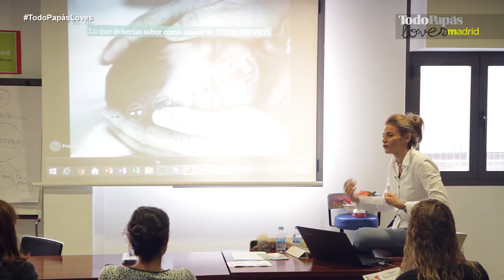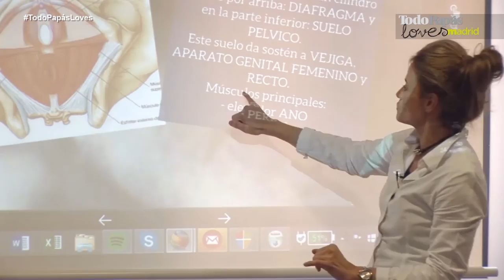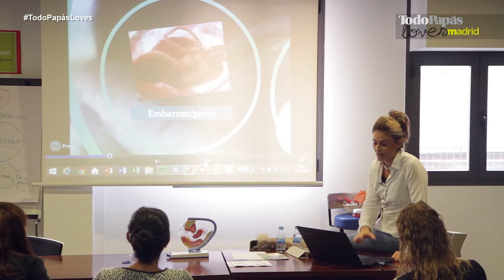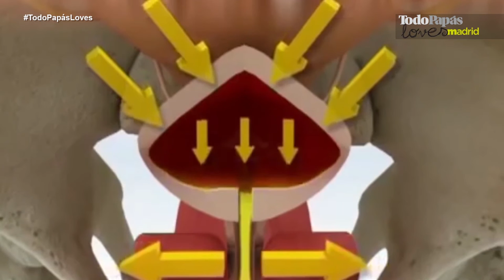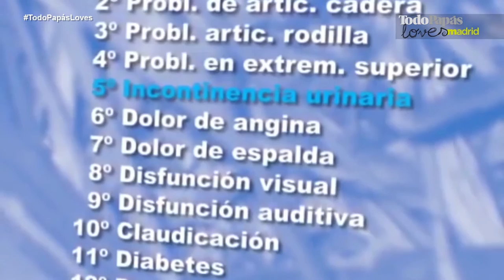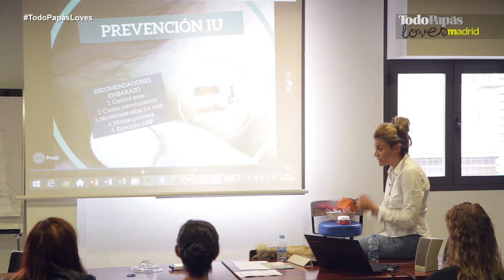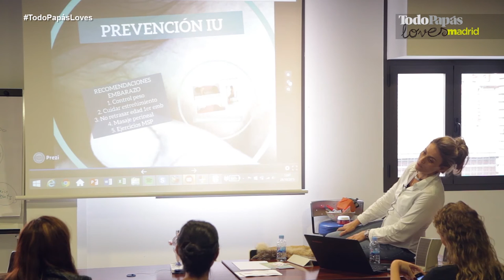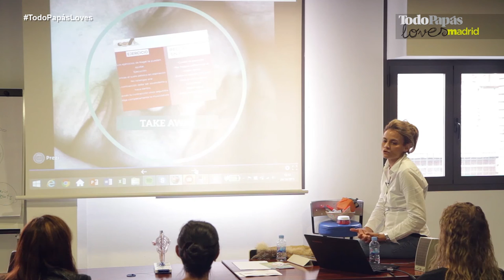Suelo pélvico: todo lo que debes saber Gema García en TodoPapasLoves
¿Qué factores alteran el funcionamiento del suelo pélvico? ¿Cómo prevenir la incontinencia urinaria?.

Descubrimos una estructura de nuestro cuerpo fundamental en la sexualidad, la micción y la deposición; funciones vitales básicas.

El embarazo y el parto son factores que dañan el suelo pélvico, con consecuencias muy delicadas como la incontinencia urinaria.

De un 30 a 50% de las nuevas mamás pueden presentar escapes de orina que alteran su calidad de vida y autoestima personal. Conoce los hábitos para prevenir la incontinencia urinaria y los posibles tratamientos ante esto.